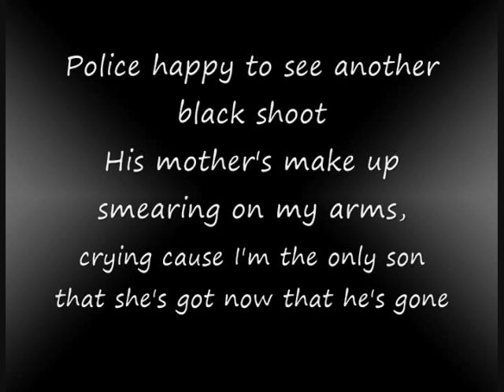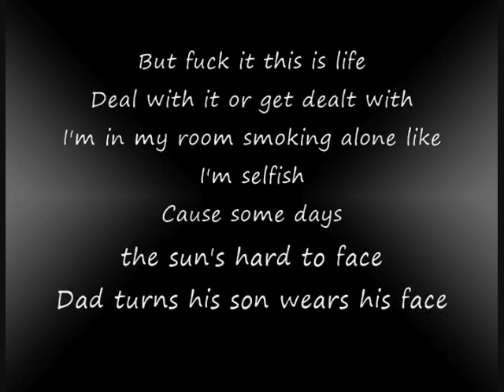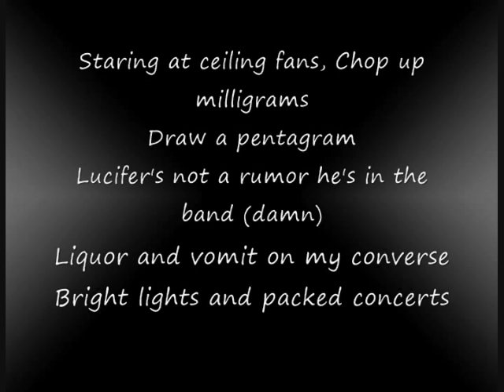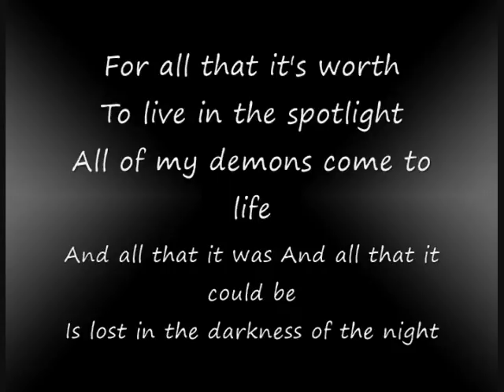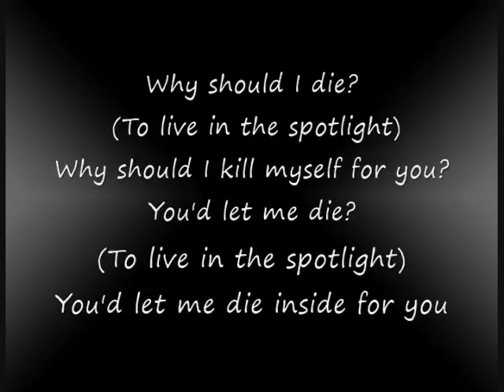Machine Gun Kelly-Spotlight ft Lzzy Hale (Lyrics On Screen)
Off of Machine Gun Kelly's Sophmore Album titled "General Admission the song is called Spotlight Featuring Lzzy Hale. Arguably one of the deepest songs on the album next to gone.